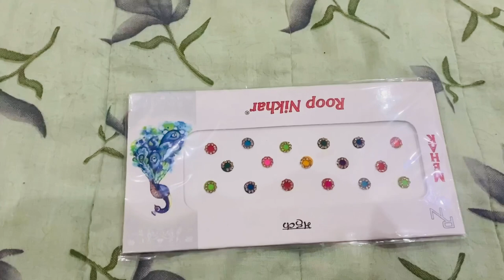Karwachauth ke liye 16 shringaar | Meenu Sehrawat